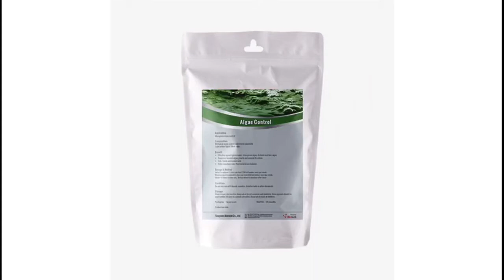Case Study – Pond algae control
Project Background:
Yanglan Lake is located in Hubei, water area 583.3 spare meters, the average water depth is 2.5 to 3 meters. It mainly relies on urban sewage, rainfall and surface runoff to make up water, with a catchment area of about 45 spare kilometers.The area to be treated in the project is located in the east side of Yang Lan lake, shows as following pic that water color is dark green with high chlorophyll content, poor transparency and smelly odor.

Algae Control is liquid biological algae control and natural algaecide, can effective against green water, blue-green algae, diatoms and hair algae. Suppress harmful algae growth and prevent its return.

After a one-month treatment period, COD, NH3-N & TP significant improved, chlorophyll is
reduced by 4-5 times, cyanobacteria on the lake surface is basically eliminated, and
transparency significant improvement, elimination of peculiar smell, and the overall effect
reached project expectations.